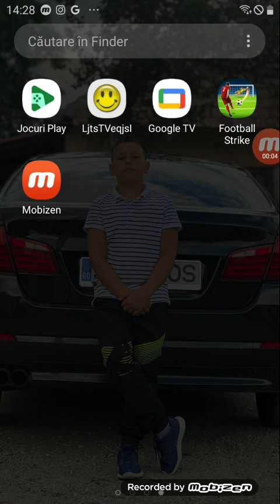astazi am jucat fotbal strike. imi pare rau ca nu am mai postat de ceva timp .